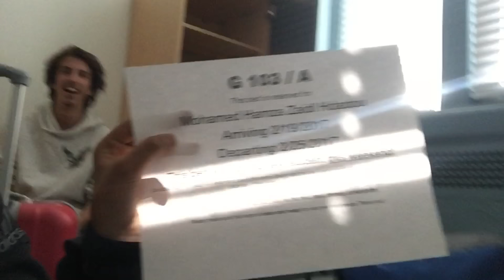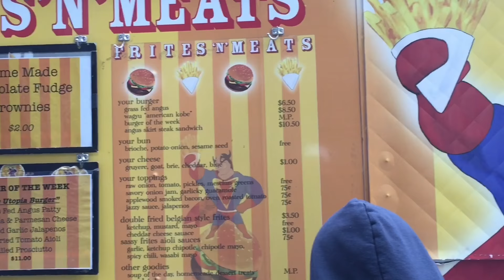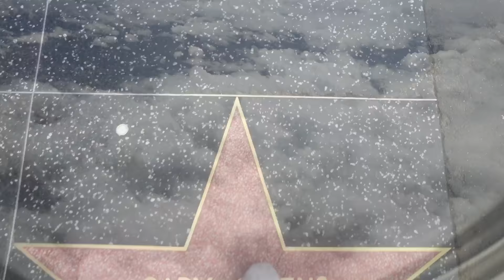HAMZA ZAIDI EN NUEVA YORK | VLOG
SORTEO PARA VIAJAR GRATIS:
Sigue a @efespana (Instagram) e inscribete en el link de su bio.
Suerte!